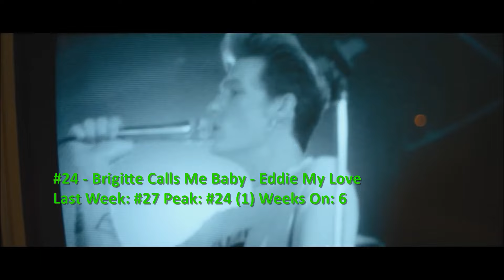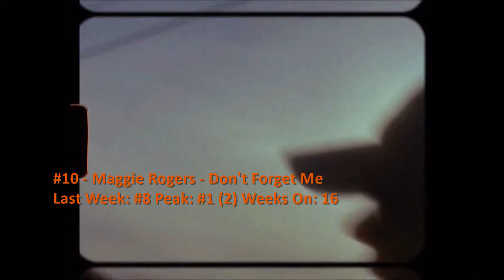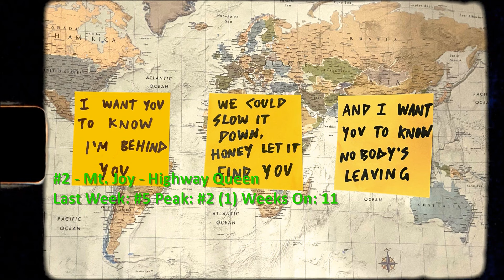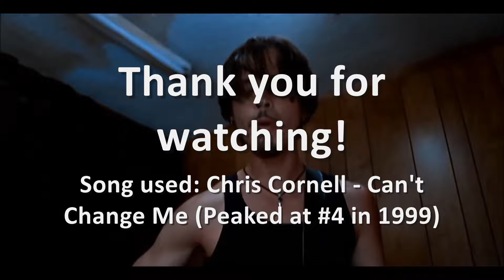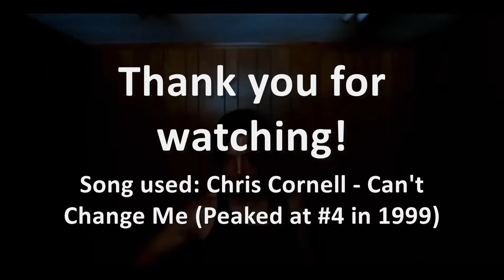Billboard Top 40 Adult Alternative Airplay Songs (June 8 2024)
Hozier remains at #1, and the Black Keys enter the top 10. Debuts come from Dehd and Phish, and we also see Blondshell return.

0:00 Intro
0:07 #40-#31
2:36 #30-#21
5:28 #20-#11
7:47 #10-#6
8:51 Top 5
10:05 Dropouts
10:57 Bubbling Under and Song Spotlight
13:50 End

Michael Franti & Spearhead - Hands Up to the Sky
Old 97's - Where the Road Goes